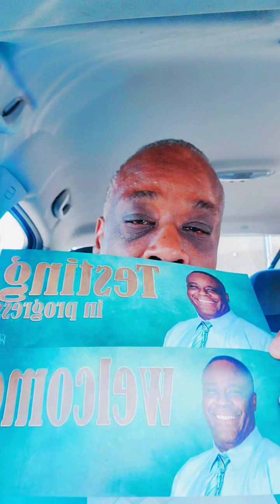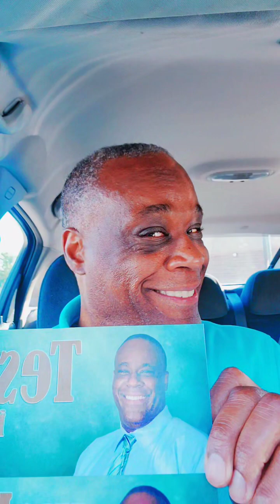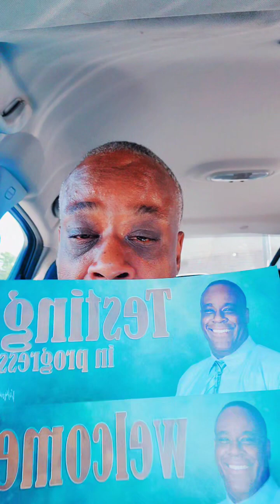How To Drive Safe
Sub to Driving with Myles